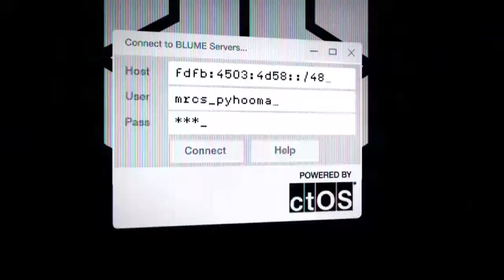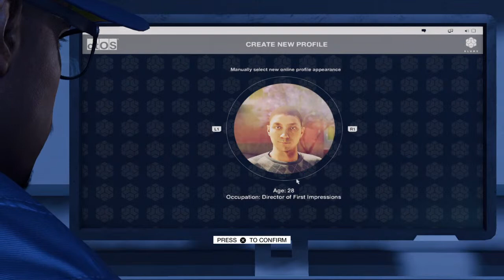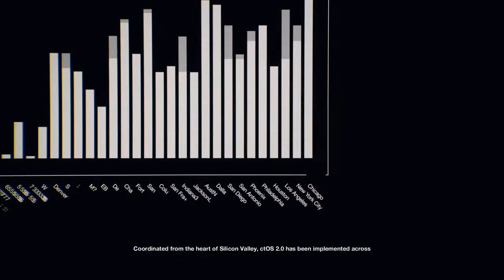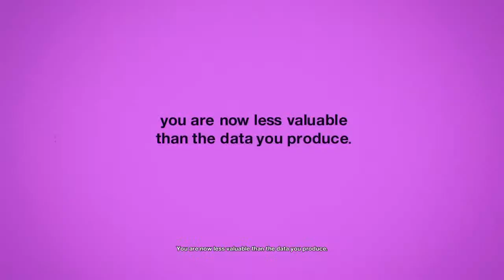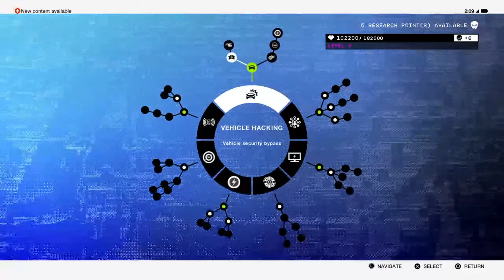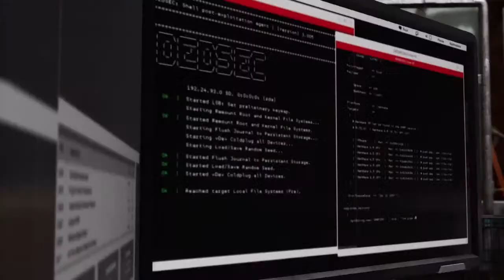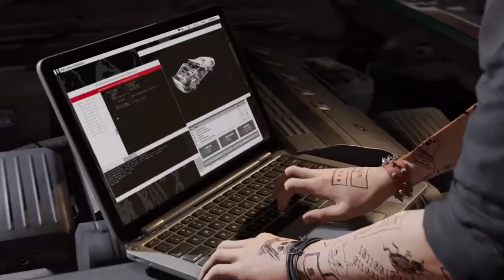JON26BOY's Live PS4 Broadcast